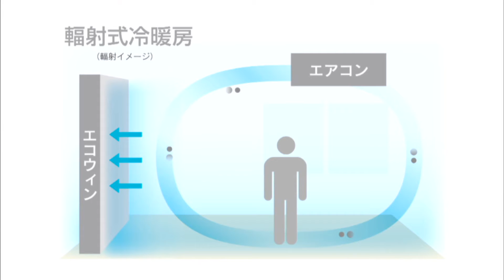エコウィンＯＫ ＴＶ－ＣＭ